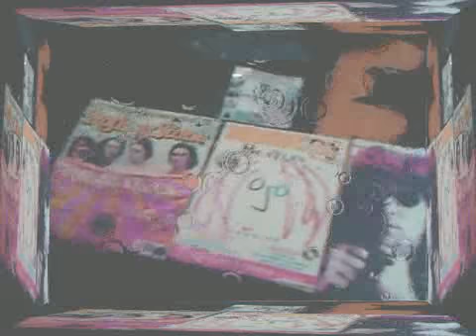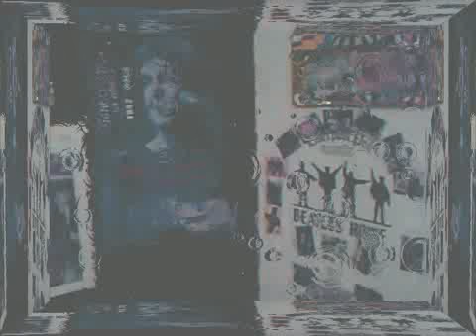YELLOW SUBMARINE-THE BEATLES-COVER BY EDDER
we all living in...=)